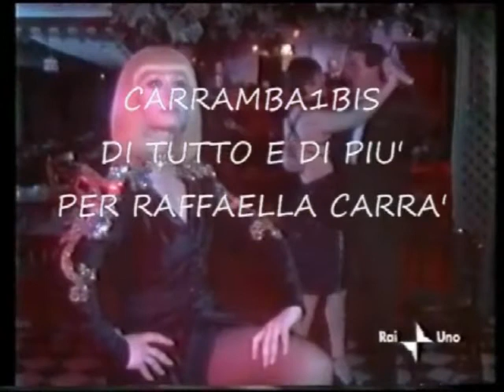Raffaella Carrà♫ Ricordando FFF♫ By Mario & Luca D'Andrea Carrambauno